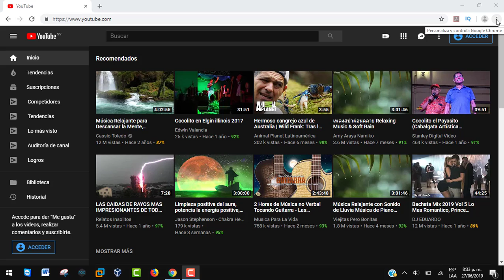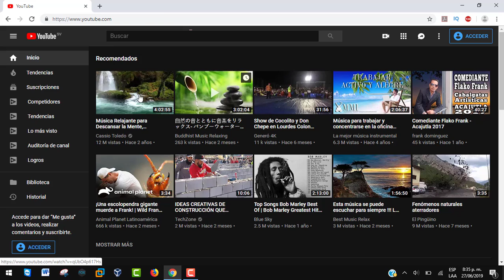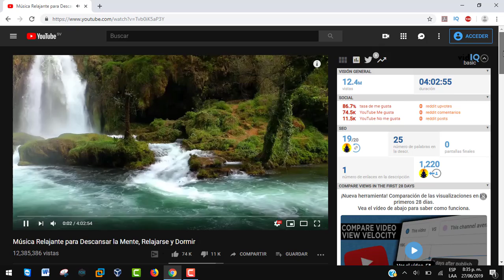Como quitar Publicidad de Youtube en el navegador